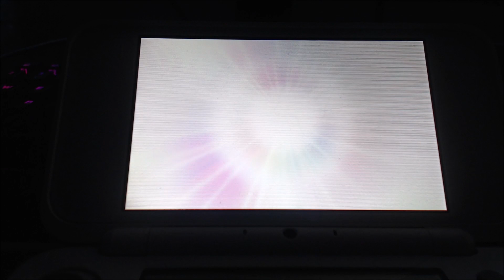[Phase 2] Pokémon Sun - Shiny Togedemaru After 3307 Encounters